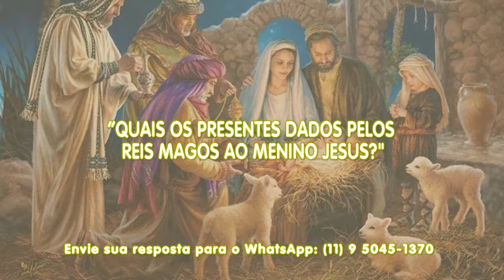Hora da Família - 17/12/19 - Parte 1